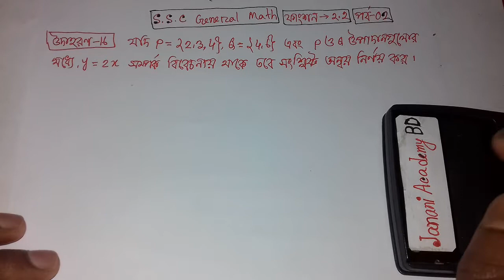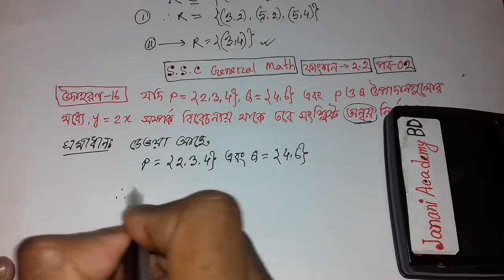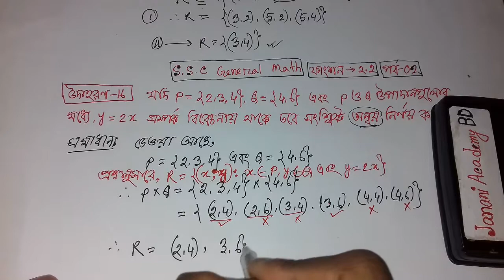SSC General Math Chapter 2.2 | মাধ্যমিক গণিত অনুশীলনী ২.২ | সেট ও ফাংশন অধ্যায় ২.২ | পর্ব 2 | jononi